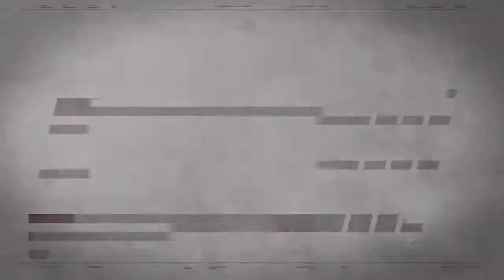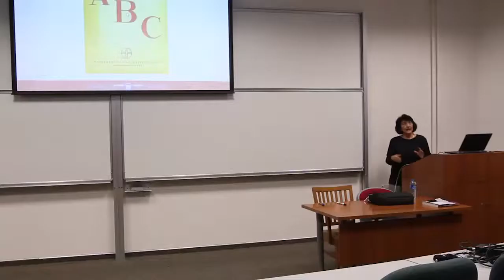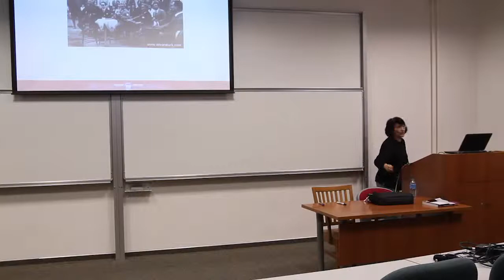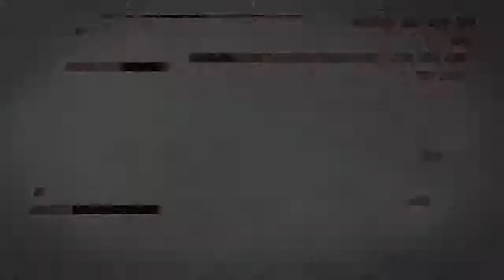Turkey's Place in the Early Attempts at European Integration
Seminar of Dilek Barlas at Koç University